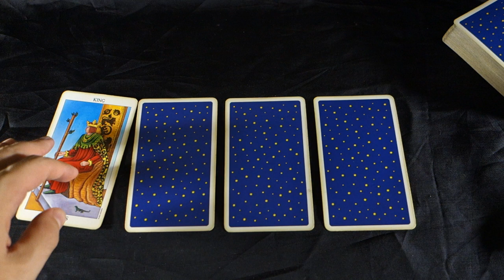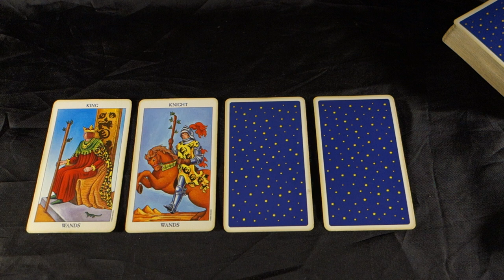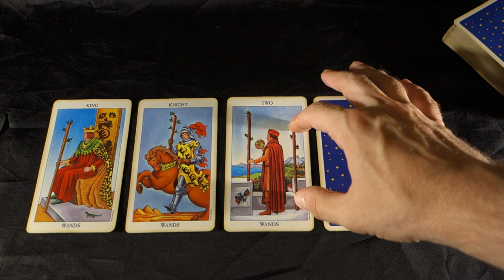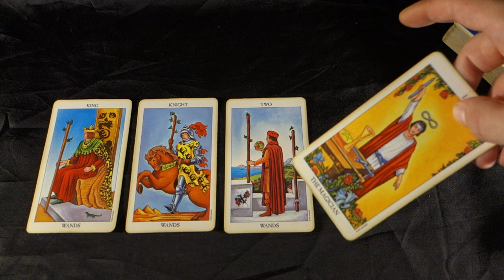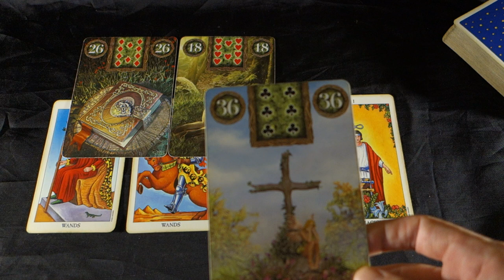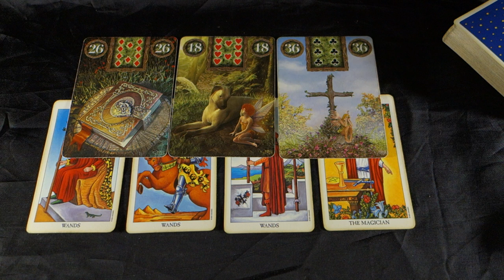TAURUS! WINDFALLS OF ABUNDANCE AND PARTNERSHIPS! Taurus Weekly Tarot August 27-September 2 2018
TAURUS! ABUNDANCE AND PARTNERSHIPS! Taurus Weekly Tarot Reading August 27-September 2 2018 BUY 30 mins get 10 mins FREE to make a 40 min reading